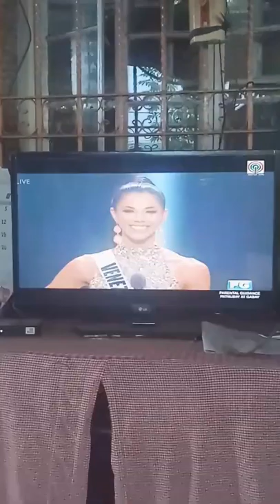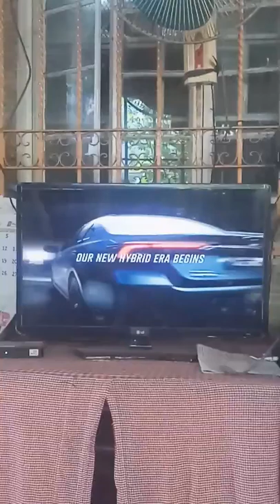MISS UNIVERSE 2019 TOP 20 ADVOCACY SPEECH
No Copyright Infrinngement Intended.